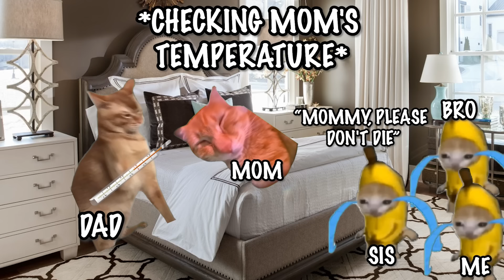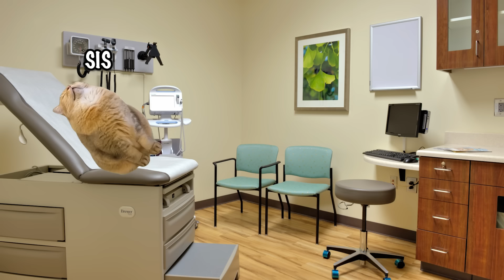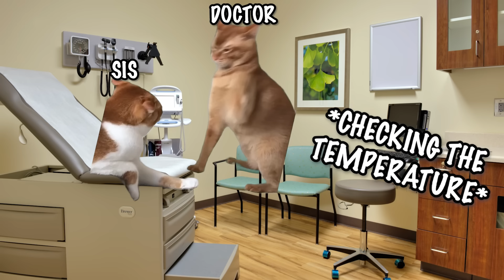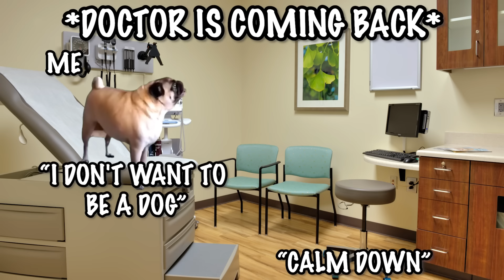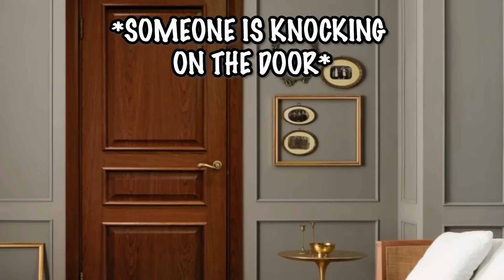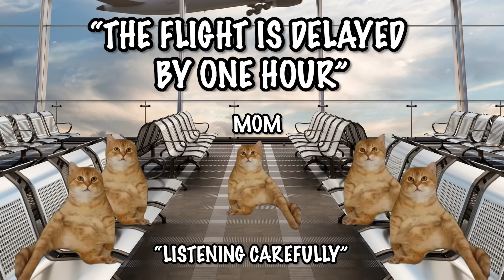Cat MEMES Roadtrip Compilation Full 1 Hour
WELCOME TO THE FULL MOVIE ABOUT THE CAT FAMILY

TIMESTAMPS HERE:
00:00 - WHEN MOM IS SICK
07:46 - WELCOME TO CATNEYLAND
15:34 - WELCOME TO INDIA
23:08 - WHEN DAD IS SICK
31:16 - CAT's IN DESPICABLE ME
40:19 - INSIDE OUT BEST MOMENTS